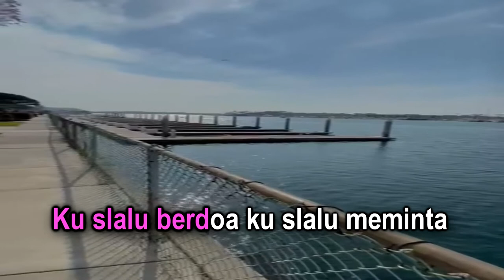yesus juru mudi - Cover By Sjane Mandey - Music Rommy Mandey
Yesus Juru Mudiku

Yesus aku cinta padaMu
Hidupku ada dalam tanganmu
Ku slalu berdoa ku slalu meminta
Engkau menjawab doaku

Yesus kuagungkan namaMu
Kupuji kusembah Kau selalu
Dalam kesusahan, dalam kelimpahan
Yesus segalanya bagiku

Badai dan gelombang
Menerpa kapalku
Yesus Engkau juru mudiku
Ku takkan tenggelam
Ku tak akan goyah
Yesus menopang hidupku